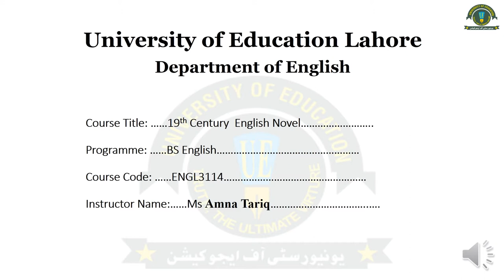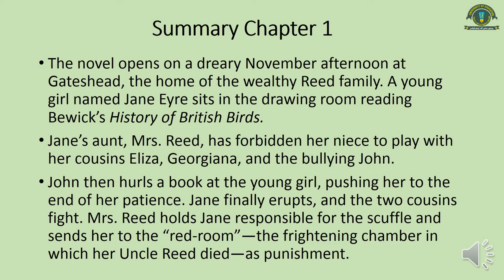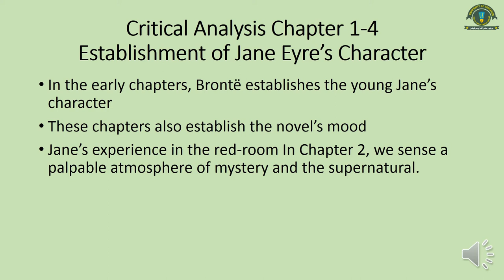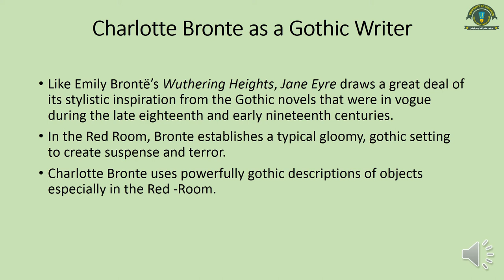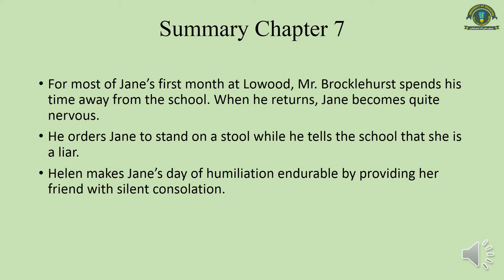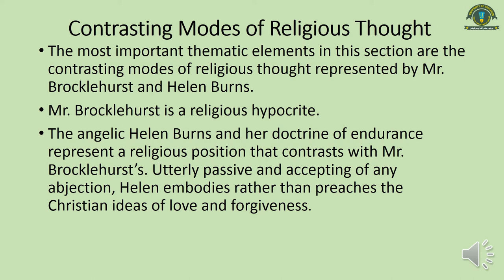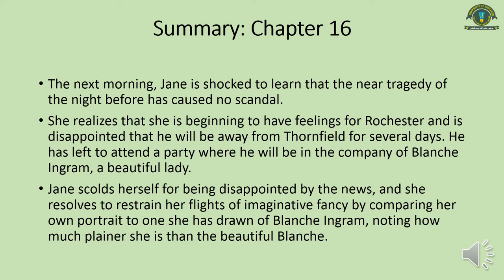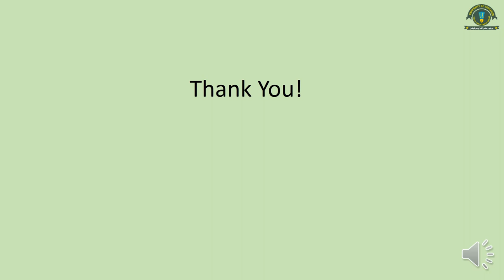Lecture 29: Jane Eyre by Charlotte Bronte Critical Analysis Chapter 1-16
Jane Eyre by Charlotte Bronte Critical Analysis Chapter 1-16